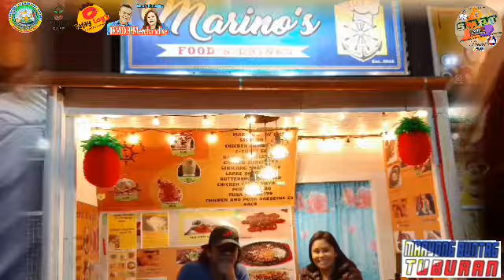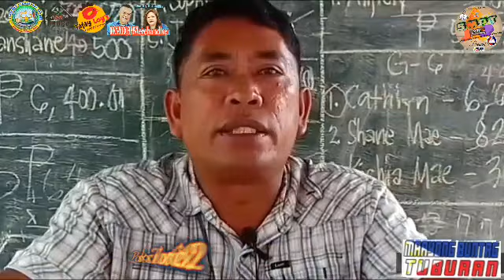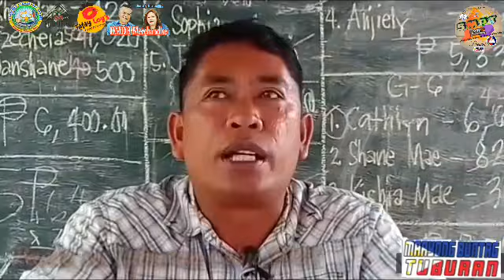Pasko sa Tuburan Cebu 2022